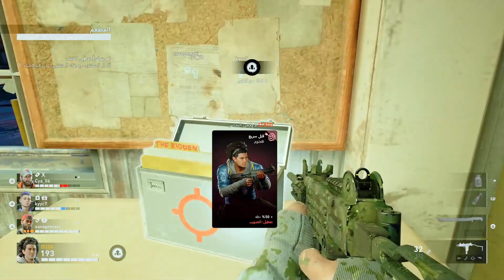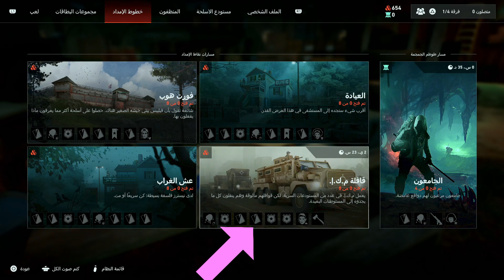العاب المجانية ✅ Back 4 Blood ( PREMIUM 🎮 EXTRA ✅ PS5-PS4 ) 😍🔥